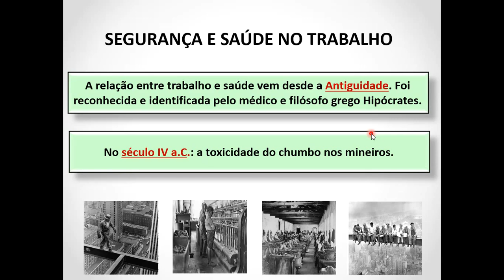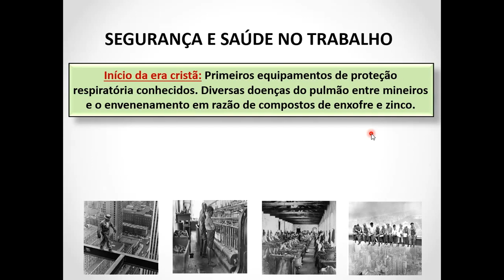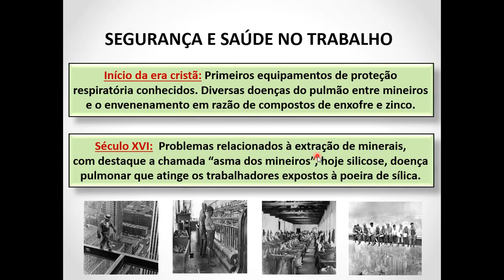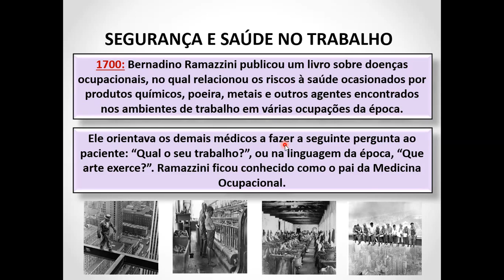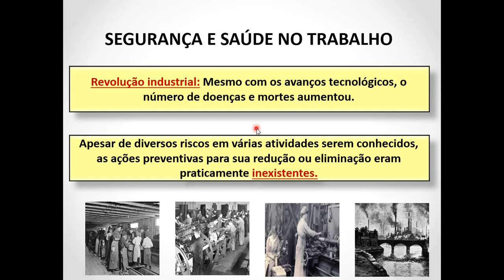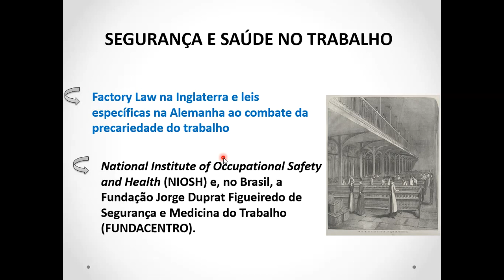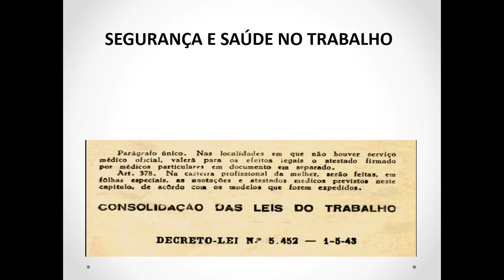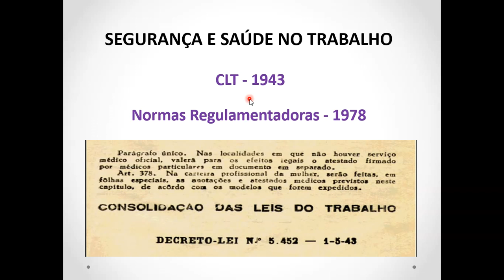História da Segurança e Saúde no Trabalho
A relação entre trabalho e saúde tem sido observada desde a Antiguidade. No século IV a.C., a toxicidade do chumbo nos mineiros foi reconhecida e identificada pelo médico e filósofo grego Hipócrates. Plínio, O Velho, escritor e naturalista romano, que viveu no início da era cristã, descreveu, as condições de saúde dos trabalhadores com exposição ao chumbo e poeiras. Ele fez uma descrição dos primeiros equipamentos de proteção respiratória conhecidos, feitos com membranas de pele de bexiga de animais e usados como máscaras a fim atenuar a inalação de poeiras nocivas. Também descreveu diversas doenças do pulmão entre mineiros e o envenenamento em razão do manuseio de compostos de enxofre e zinco. Em meados do século XVI, o pesquisador alemão George Bauer descreveu os problemas relacionados à extração de minerais,com destaque para uma doença chamada “asma dos mineiros”, que sabemos chama-se de silicose.

O o marco de maior evidência histórica no tocante ao estudo das doenças dos trabalhadores ocorreu em 1700, na Itália, quando o médico Bernardino Ramazzini relacionou os riscos à saúde ocasionados por produtos químicos, poeira, metais e outros agentes encontrados nos ambientes de trabalho em várias ocupações da época. Ele orientava os demais médicos a fazer a seguinte pergunta ao paciente: “Qual o seu trabalho?”, ou na linguagem da época, “Que arte exerce?”. Por sua vida dedicada a esse assunto, Ramazzini ficou conhecido como o pai da Medicina Ocupacional.

Ao longo dos anos, vários médicos e higienistas se ocuparam da observação do trabalho em diversas atividades e conseguiram chegar a várias descobertas importantes, como fatores de risco psicossociais, e associação da influência das jornadas excessivas, as péssimas condições dos alojamentos, a baixa qualidade da alimentação e o salário abaixo das necessidades reais, ao estado de saúde dos trabalhadores.
No final do século XVIII, a Revolução Industrial, processo de grandes transformações econômicas, tecnológicas e sociais, introduziu novos fatores de risco nos locais de trabalho. O avanço tecnológico dos
meios de produção se contrastava com o crescimento das doenças e mortes dos trabalhadores assalariados, entre eles mulheres e crianças, em virtude das precárias condições de trabalho. Apesar de diversos riscos em várias atividades serem conhecidos, as ações preventivas para sua redução ou eliminação eram praticamente inexistentes. Naquela época, o objetivo era tratar das consequências do adoecimento ou dos acidentes, e não das intervenções necessárias no ambiente de trabalho para se evitar o dano à saúde ou à integridade física do trabalhador.

Enquanto no início do século XIX a Inglaterra já se preocupava com a proteção dos trabalhadores das indústrias têxteis,em 1943 foi publicada a Consolidação das Leis Trabalhistas (CLT) por meio do Decreto 5.452. A CLT foi um marco na legislação trabalhista brasileira, pois consolidou em um único documento as legislações esparsas sobre direito do trabalho e segurança e saúde no trabalho.Até meados da década de 1970, entretanto, a legislação da segurança no trabalho existente no Brasil era basicamente corretiva e não preventiva. Havia a preocupação em determinar as indenizações por acidentes de trabalho, mas não em investigar e prevenir as causas desses acidentes de forma efetiva. Em 1977, foi publicada a Lei 6.514, com o propósito de aprofundar as medidas preventivas para retirar o Brasil da incômoda posição de campeão mundial em acidentes do trabalho. Essa lei alterou o art. 200 da CLT, delegando competência normativa ao Ministério do Trabalho não só para regulamentar, mas também para complementar as normas do Capítulo VII – Da Segurança e da Medicina do Trabalho. Em 1978, o Ministério do Trabalho regulamentou a Lei 6.514/1977 com a publicação da Portaria 3.214, que aprovou as Normas Regulamentadoras (NRs) de “Segurança e Medicina no Trabalho”, materialmente recepcionadas pela Constituição Federal, promulgada em 1988. Além de cumprir a delegação normativa expressa na CLT, a publicação das NRs também efetiva direito fundamental insculpido no art. 7.º, XXII, da nossa Carta Magna, que garante a redução dos riscos inerentes ao trabalho, por meio de normas de saúde, higiene e segurança.

Atualmente existem 35 normas regulamentadoras em vigor,divididas por temas. Algumas normas têm caráter genérico e se aplicam a todas as atividades econômicas, enquanto outras alcançam atividades econômicas específicas, são as chamadas normas setoriais.